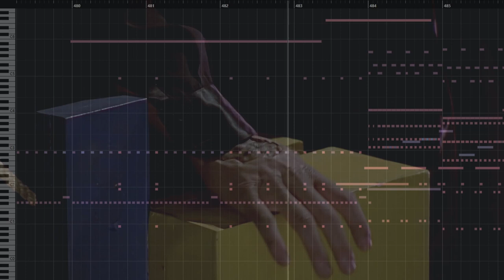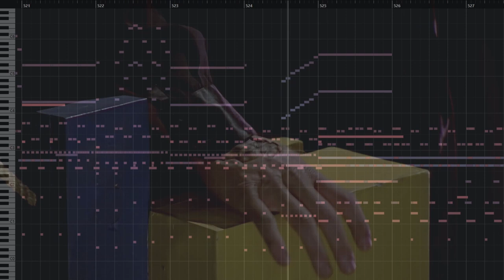Giles In Peril (composed by David Müller)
This is cue 9M16V2 from my Buffy rescore.

Composed and Produced with Cubase 10.5

Score made with Musescore 4

Bassclarinet played by myself

Used Plugins:
-Sonatina Orchestra Percussion
-VSCO2 Percussion